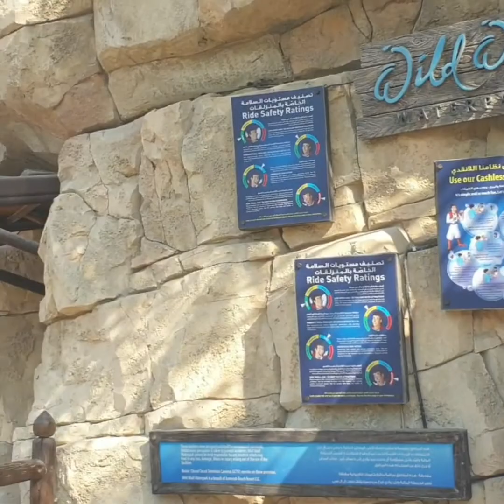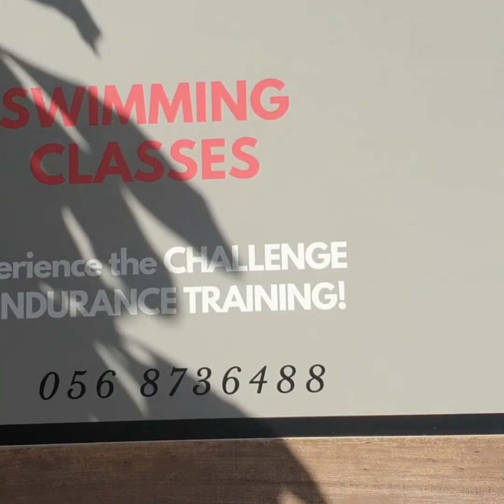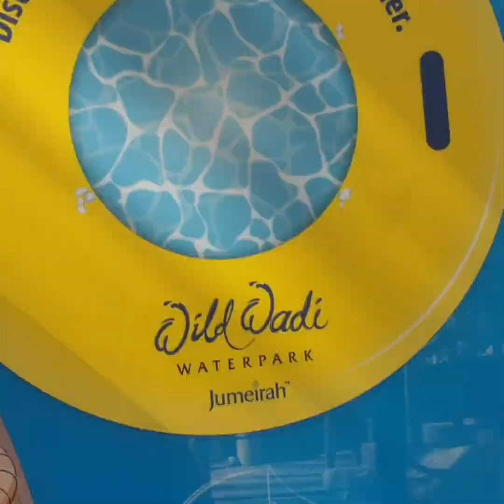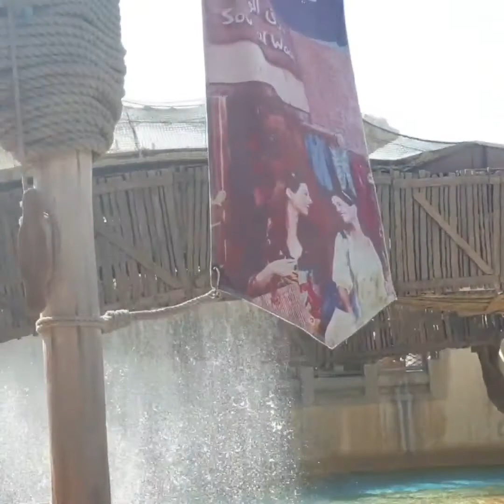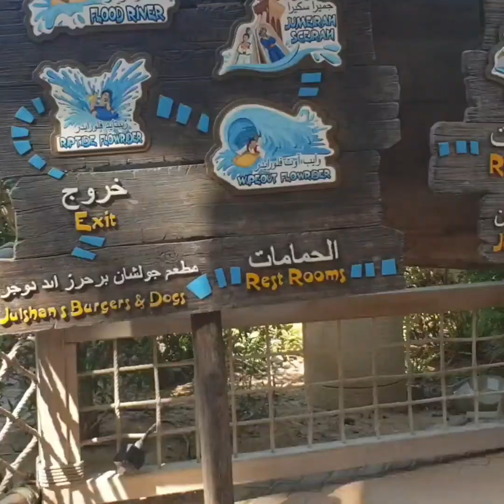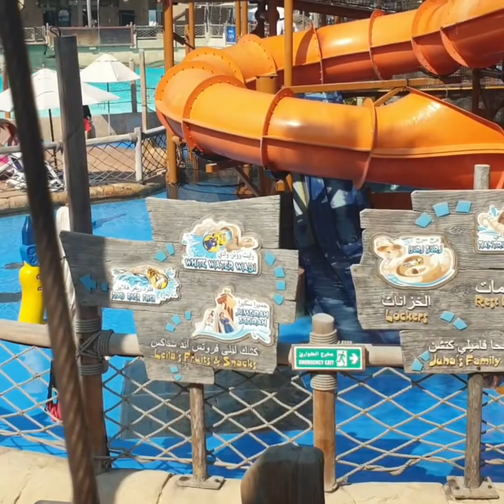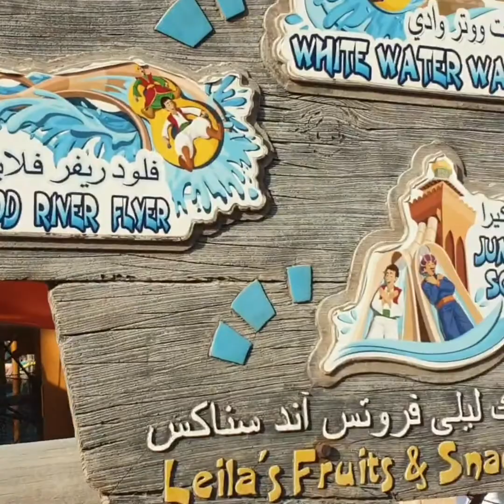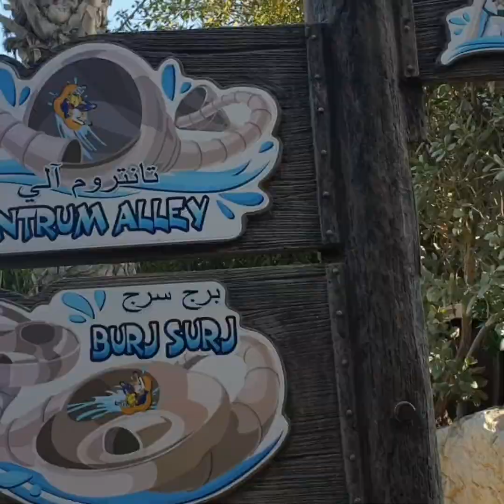WILD WADI WATER PARK DUBAI//UNLIMITED FUN AND ENTERTAINMENT @ BURJ AL ARAB JUMEIRAH DUBAI